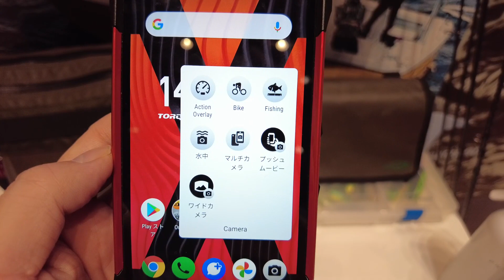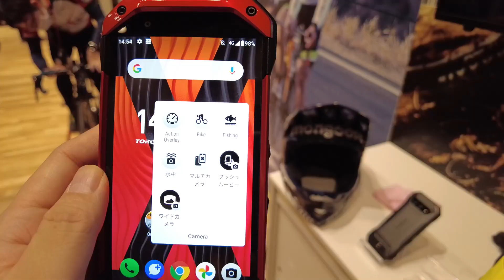【発表会レポ】京セラの新タフネススマホ『TORQUE 5G』クイックチェック！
3月16日に京セラから発表された「TORQUE 5G」。
発表会会場のタッチ＆トライコーナーで実機をチェックしてきました！

カメラ機能や性能がかなりブラッシュアップされていて、単体でアクションカムのような使い方から、マルチカメラやOverlay表示で編集作業不要の動画撮影など、アウトドアでの撮影がかなり楽しめるようになっています。

もちろん今時なのでモバイル通信は5G対応。

コールマンとのコラボモデル「TORQUE 5G Coleman LIMITED」もかなりカッコいいです！

auからの発売で発売日は3月26日。予約販売限定モデル「TORQUE 5G Coleman LIMITED」は4月下旬に発売予定。価格は8万8885円（税込）。

00:00 オープニング
00:14 外観ほか
01:10 カメラ機能
02:46 アクセサリー
03:35 Coleman LIMITED
04:14 防水防じん機能
04:47 まとめ

概要内のリンクからアフェリエイト報酬を得ることがあります。

サブチャンネルへも投稿していますので